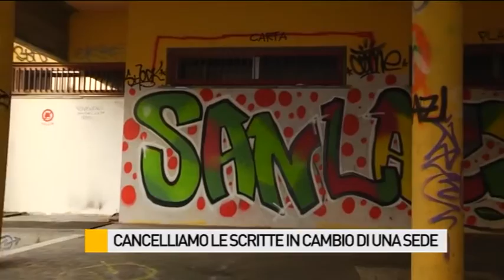Baratto con il Comune, ecco la proposta di Regresso Arti